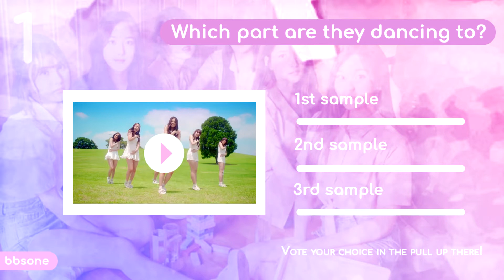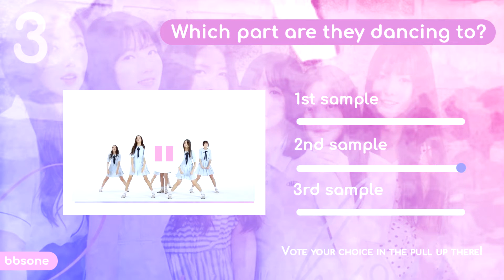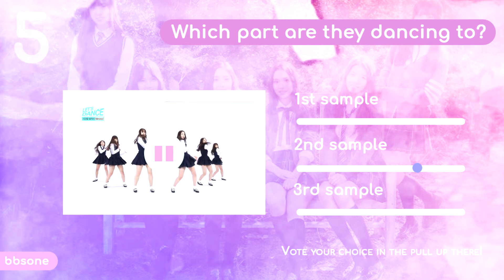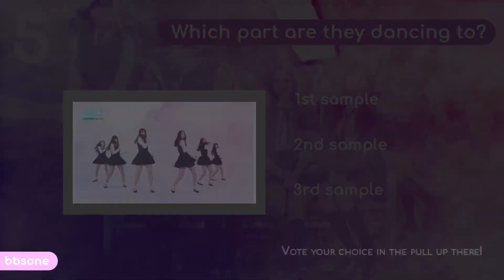Let's Play: Guess the Gfriend Choreo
I'm bringing this new game, I hope you like it!
Leave in the comments which ones you got right. Check your result at the end of the video